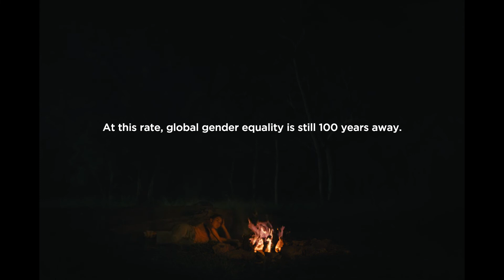UN Women『When Will She Be Right?』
Agency The Monkeys